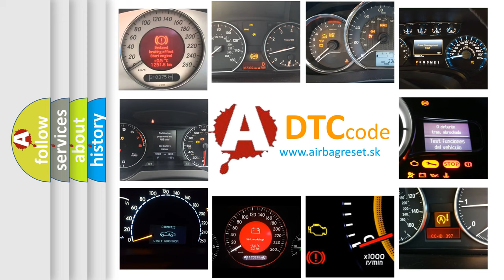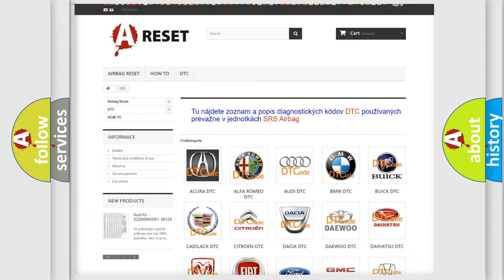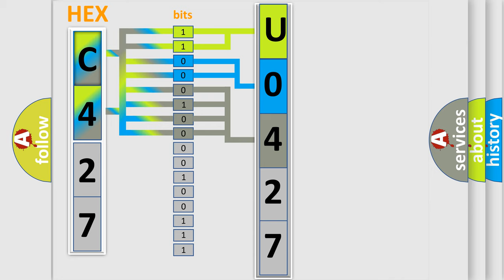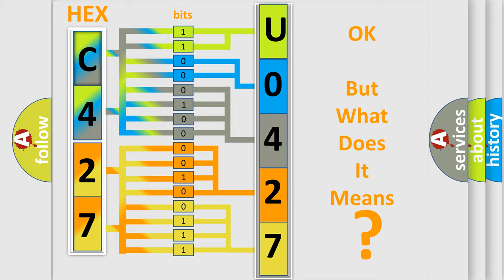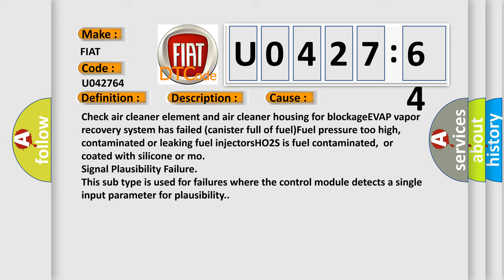DTC Fiat U0427-64 Short Explanation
Contents:
0:21 Basic DTC analysis according to OBD2 protocol standard.
1:48 Insight into programming
2:58 A diagnostically understandable description of the Diagnostic Trouble Code
3:05 Basic error definition

Make:
FIAT
Code:
U0427 64
Definition:
Lack of HO2S-22 Switching, HO2S Signal High Input
Description:
DTC P0300-P0310 not set,engine started,engine running in closed loop,and the PCM detected the HO2S-22 was not switching (i. e. ,the HO2S-22 indicated a rich A or F mixture).
Cause:
Check air cleaner element and air cleaner housing for blockageEVAP vapor recovery system has failed (canister full of fuel)Fuel pressure too high,contaminated or leaking fuel injectorsHO2S is fuel contaminated,or coated with silicone or mo
Failure Type: